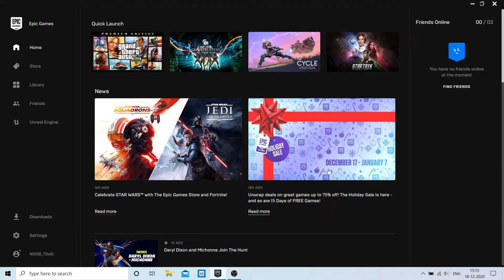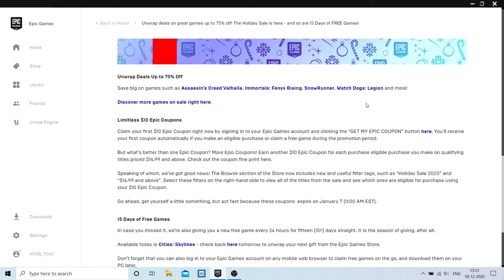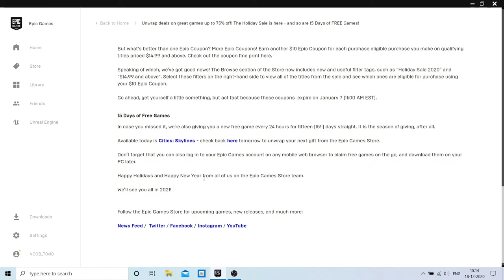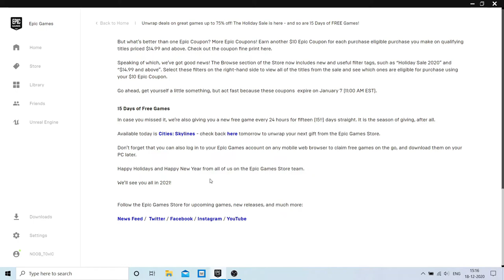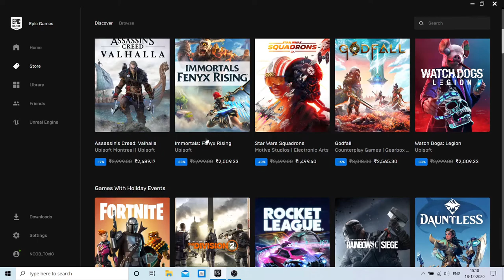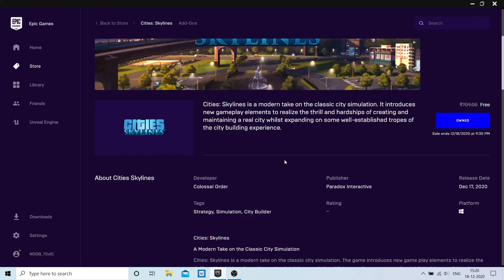EPIC GAMES HOLIDAY SALE 1ST DAY GAME